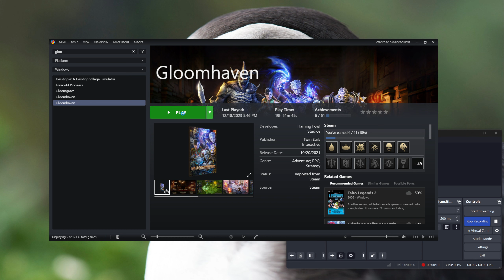Let's Try Gloomhaven + Jaws Of The Lion Expansion (Merc SRPG!) - Ep. 15 - *IN-SANE Combat!!!* ALERT!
hey guys!! WOW!! Words can't really express how absolutely EPIC & NUTS this combat is!! MUST-SEE status imo! Hope u guys enjoy, it may end badly or bittersweetly but man, what. A. BATTLE!! :)